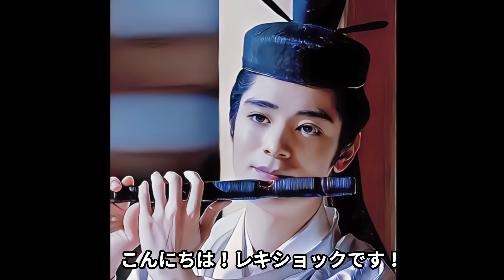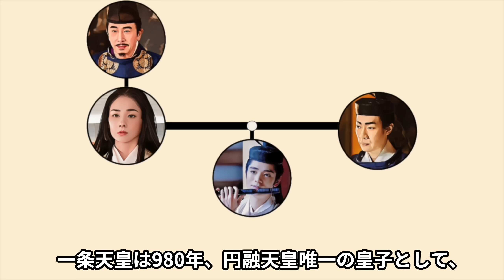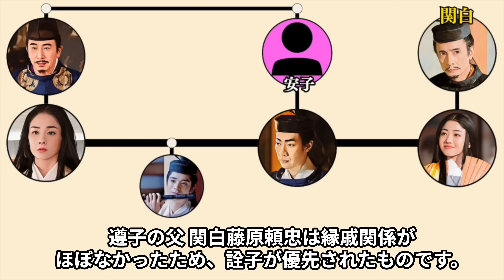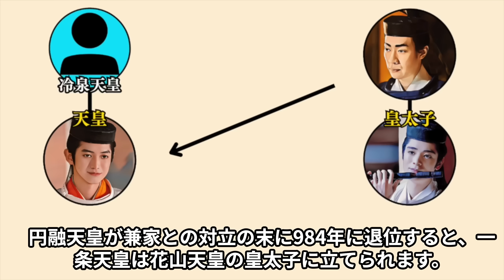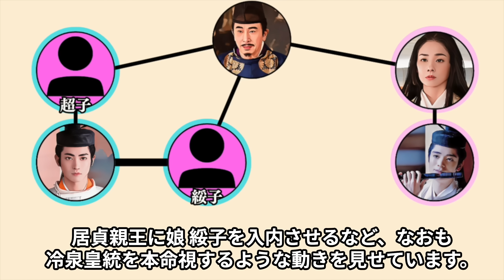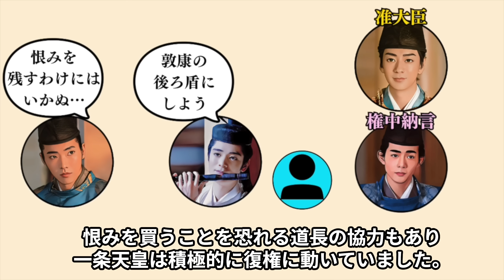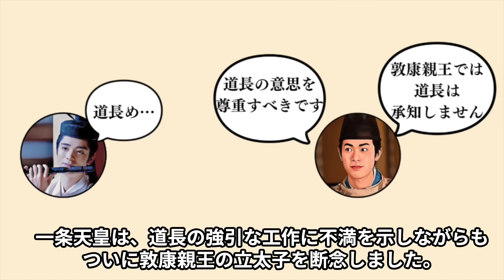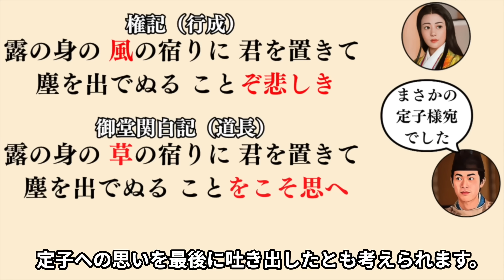詮子や道長を前にしても定子への愛は譲らなかった 一条天皇の生涯【光る君へ】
一条天皇は、中関白家の影響を大きく受けて成長しましたが、道隆死後の長徳の変では家族同然の伊周を庇うことなく断罪するなど、公私混同せず天皇としての責務を果たしていました。
道長との良好な関係を第一に政治を行ったものの、愛する定子との関係だけは別で、道長の批判を意に介さず定子と逢瀬を重ね、待望の皇子を儲けました。
しかし、道長の娘 彰子を無視できず、円融皇統を確実に伝えるために彰子とも子を為し、最後には自らの意思に反しながらも大局的な見地から道長の血を引く敦成親王を後継者に据え、若くして亡くなります。
今回は、定子との愛、道長ら貴族たちとの関係、ただ一人の円融皇統の継承者としてのプレッシャーに挟まれながらも、見事にバランスを取り混沌とする政局を乗り切った一条天皇の生涯について紹介します！
参考文献
倉本一宏『一条天皇(人物叢書) 』
山本淳子『枕草子のたくらみ』

【目次】
01:21 一条天皇の出自
07:02 権力闘争における一条天皇
14:20 定子死後の一条天皇